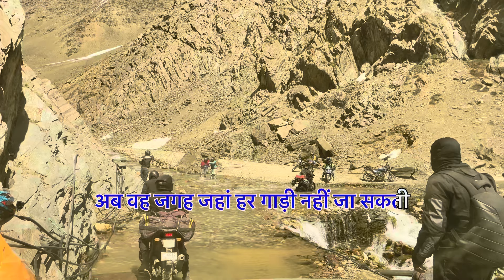Brezza off roading test in spiti Roads PASS OR FAIL 🔥 ?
BREZZA OFF ROADING TEST IN SPITI ROADS 2024

- **Summer (June to September):** Ideal for traveling as the weather is pleasant, and the roads are generally open.
- **Monsoon (July to August):** Roads might be risky due to landslides.
- **Winter (November to March):** Extremely harsh weather with most roads closed due to snow.

Route Options Via Manali

1. **Day 1: Manali to Rohtang Pass**
   - Distance: 51 km
   - Highlights: Scenic views, snow activities

2. **Day 2: Rohtang Pass to Keylong/Jispa**
   - Distance: 50-70 km
   - Highlights: Lahaul Valley, Bhaga River

3. **Day 3: Keylong/Jispa to Kaza**
   - Distance: 200 km
   - Highlights: Kunzum Pass, Chandra Taal Lake (detour)

Via Shimla

1. **Day 1: Shimla to Sangla/Chitkul**
   - Distance: 225-250 km
   - Highlights: Baspa Valley, Sangla Meadows

2. **Day 2: Sangla/Chitkul to Kalpa**
   - Distance: 40-50 km
   - Highlights: Kinnaur Kailash, apple orchards

3. **Day 3: Kalpa to Nako**
   - Distance: 100 km
   - Highlights: Nako Lake, Tabo Monastery (detour)

4. **Day 4: Nako to Kaza**
   - Distance: 110 km
   - Highlights: Gue Monastery, Dhankar Monastery

Key Attractions in Spiti

- **Kaza:** The main town and base for exploring Spiti.
- **Key Monastery:** Iconic Tibetan Buddhist monastery.
- **Kibber Village:** One of the highest inhabited villages.
- **Langza Village:** Known for fossils and Buddha statue.
- **Hikkim Village:** Home to the world’s highest post office.
- **Pin Valley National Park:** Rich in wildlife and natural beauty.

Road Conditions

- **Manali to Kaza:** Rough and challenging, especially around Rohtang and Kunzum Pass.
- **Shimla to Kaza:** Better maintained but longer and involves multiple river crossings.

A Spiti road trip is an unforgettable experience filled with adventure, stunning landscapes, and cultural insights. Plan well, drive safely, and enjoy the journey!

🎥 Don't miss out on the frightful fun! Hit the play button and join us on this eerie journey.

👍 Like this video if it gave you chills and made you laugh!

Get ready for a scare-tastic adventure you won't forget! 💀✨